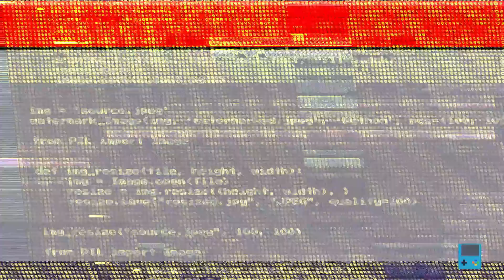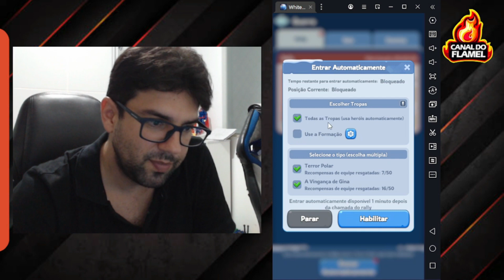GUIA DO EVENTO - VINGANÇA DE GINA - WHITEOUT SURVIVAL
=== ENTRE PARA NOSSO GRUPO DE WHATSAPP ===

Gosta de fazer uma fezinha? Vai na mais VIP